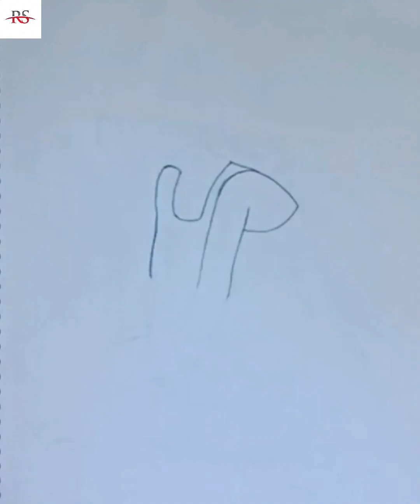How to draw easy Girl sitting -Drawing easy __pencil sketch for beginner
Girl sitting easy pencil drawing
Girl sketch for beginners